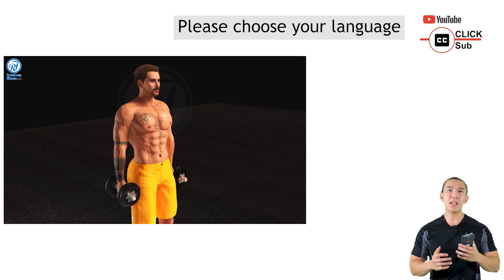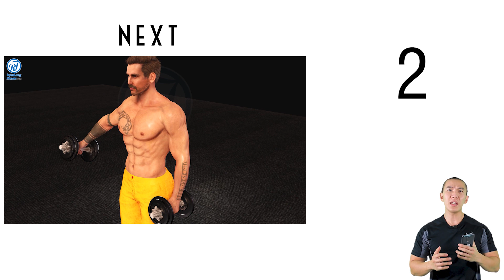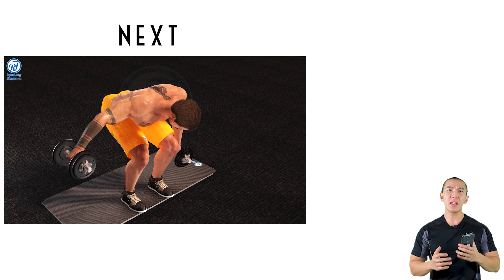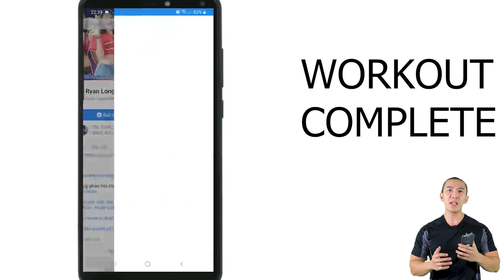⛔ Những bài TẬP VAI Tốt Nhất 💪 Bạn Cần Tập Ngay Lập Tức 💯 !!! Chỉ Với Tạ Đơn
CÁC BẠN inbox fanpage MUA khóa học online để được lên lịch tập luyện phù hợp với bản thân nhé
+Bài 1 : Nâng ngang cặp tạ đơn 2 tay cùng lúc
+Bài 2 : Nâng cặp tạ đơn trước mặt luân phiên
+Bài 3 : Đẩy vai tạ đơn 2 tay cùng lúc
+Bài 4 : Nâng ngang 1 bên TRÁI
+Bài 5 : Nâng ngang 1 bên PHẢI
+Bài 6 : Đẩy vai tạ đơn 2 tay luân phiên
+Bài 7 : Đứng xoay tạ đơn tập cơ vai
+Bài 8 : Nang cặp tạ đơn về trước 2 tay cùng lúc
+Bài 9 : Gập người tập cơ vai sau nâng từng bên tay luân phiên
Lưu ý: Mọi thông tin Ryan Long Fitness cung cấp chỉ mang tính chất tham khảo
được coi là lời khuyên y tế hoặc lời khuyên sức khỏe khác liên quan đến bất kỳ
sức khỏe hoặc tình trạng y tế cụ thể của một cá nhân. Bạn đồng ý rằng
Sử dụng thông tin này tự chịu rủi ro và giữ cho Ryan Long Fitness vô hại
chống lại bất kỳ và tất cả mất mát, trách nhiệm pháp lý, thương tật hoặc
thiệt hại do bất kỳ và tất cả các yêu cầu.
Ryan Long Fitness khuyên bạn nên tham khảo ý kiến của bác sĩ sức khỏe của mình
để tham gia và đào tạo theo bất kỳ video hoặc chương trình nào